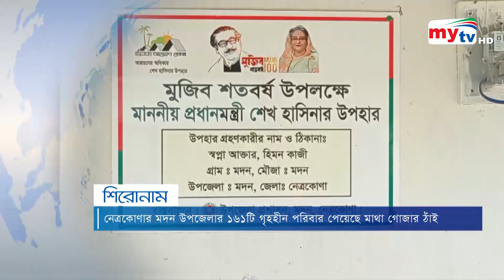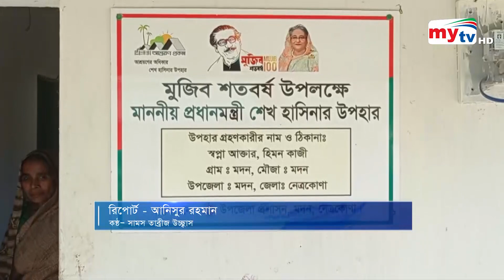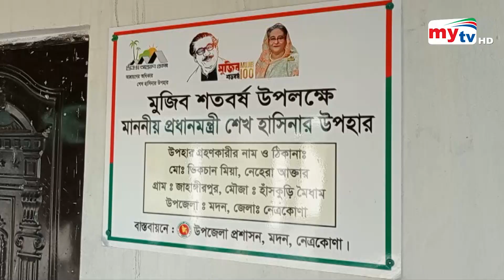Bangla News Update | 12.30 PM | 26 August 2021 | Mytv News